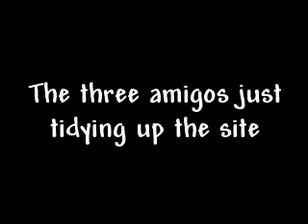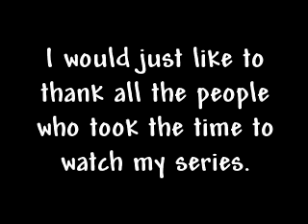Housing Project Part9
This is the last video for this series. This is all about the clean up and transportation of the equipment back home. I will be starting a new dio in a few months when I am on holiday. First things first, I need some new specialty models.